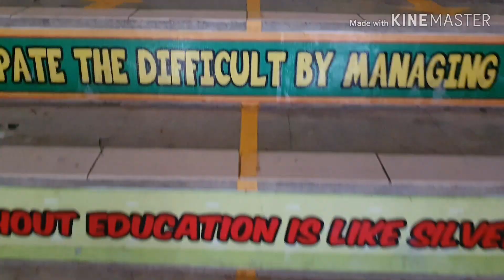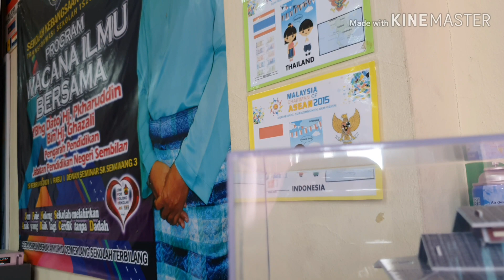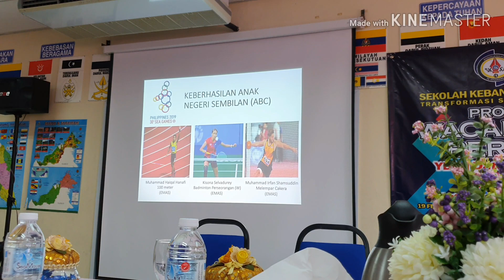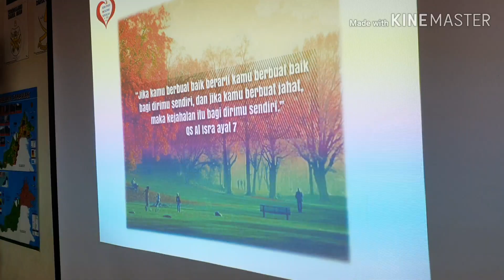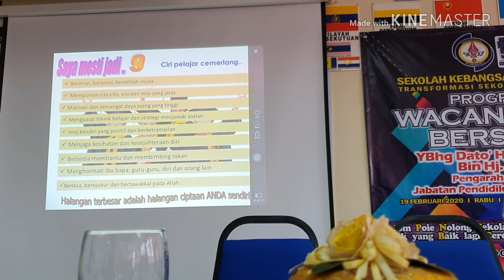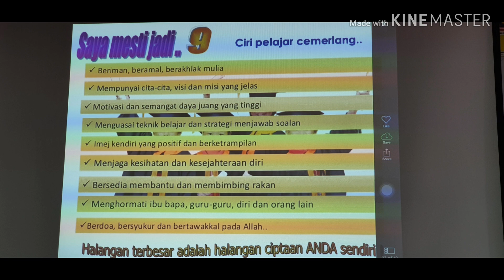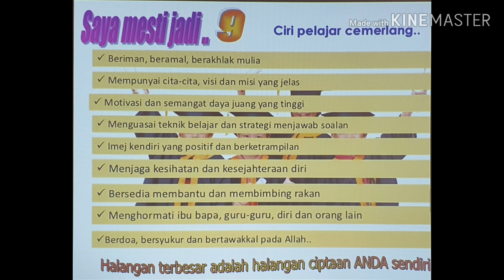Wacana Ilmu | Tahun 6 | YBhg. Dato' Hj. Pkharuddin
Bersama YBhg. Dato' Hj. Pkharuddin bin Ghazali